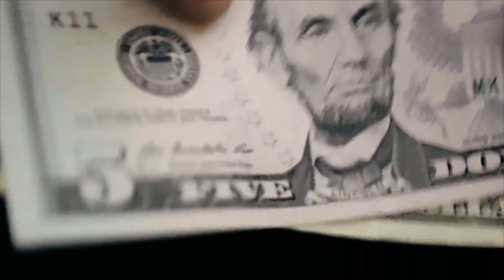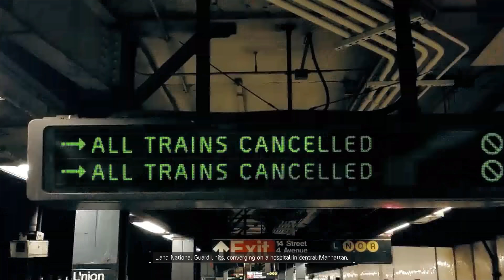Tom Clancy Division #1 - First Time Play - HD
ASUS ROG GL552VW